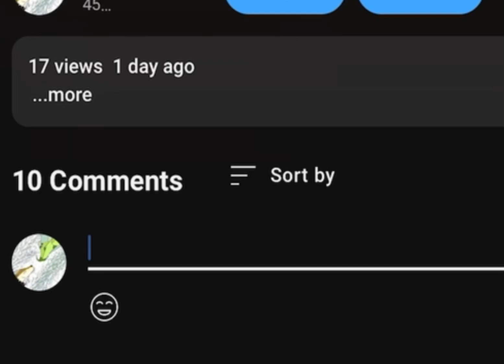Never mess with me 🤓👆